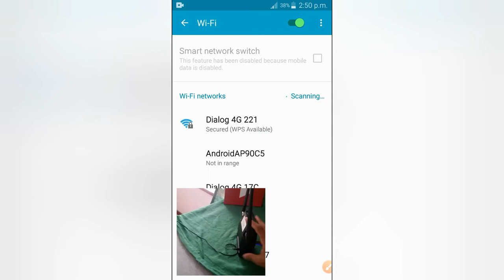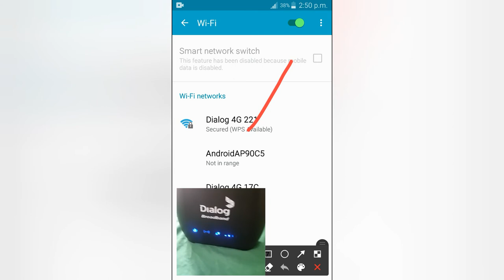wifi password එක අමතක උනාද?/forgot wifi password?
HELLO EVERYONE,

I’m Radin Nimsath gaming content creator of Sri Lanka .Gaming is a part of my life since my childhood. And that is also my hobby. I wanted to add memories of the games when I’ve played. So I started my You Tube channel In 2020 and I was surrounded by people who wanted to watch my gameplay. My audience is my only strength who loves me and encourage me day by day and I will do my best to carry forward the Sri Lankan name in the gaming industry. And share my videos to other to enjoy my videos and like us.

Thank you for visiting my You Tube chnnel.